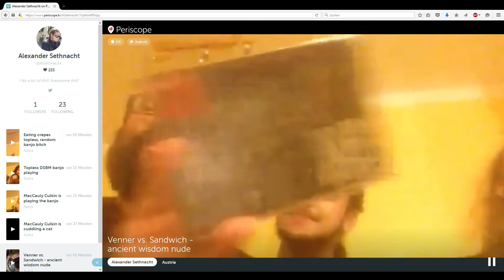Cameratime with Arnold